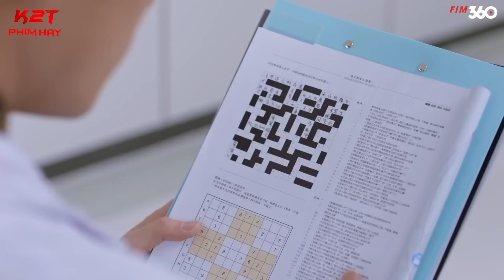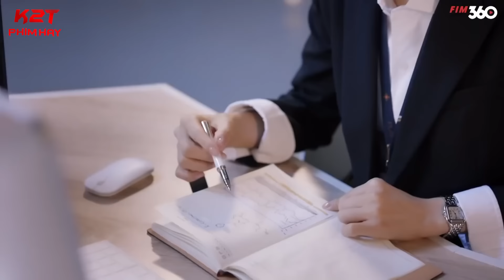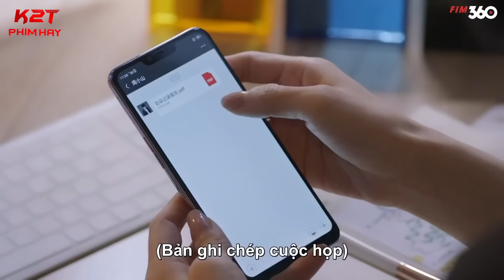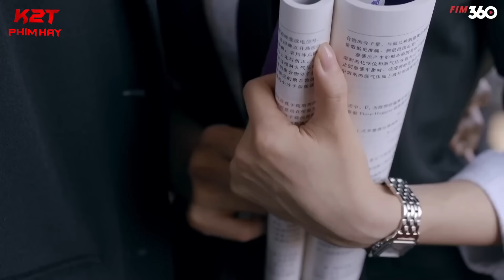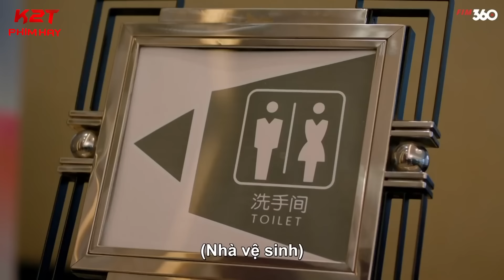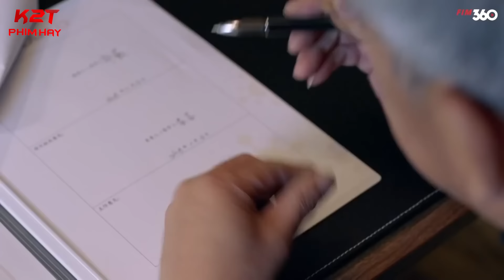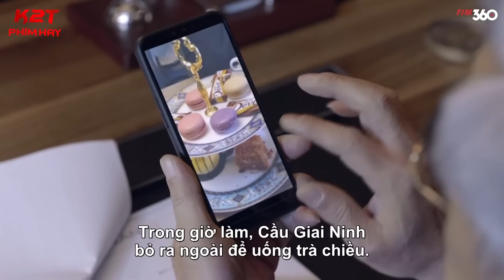NHIỆM VỤ ĐỊNH MỆNH - Tập 03 | Phim Ngôn Tình Hoa Ngữ Hay | Phim Bộ Tâm Lý Tình Cảm Mới Nhất 2023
NHIỆM VỤ ĐỊNH MỆNH | Phim Ngôn Tình Hoa Ngữ Hay | Phim Bộ Tâm Lý Tình Cảm Mới Nhất 2023

✅ Tên Phim: NHIỆM VỤ ĐỊNH MỆNH
✅ Số tập: 41
✅ Lịch chiếu: 18h00 - 19h00 - 20h00 hàng ngày trên K2T PHIM HAY

 * K2T - Phim Hay cảm ơn các bạn nhiều !